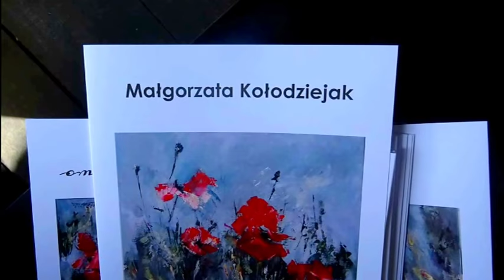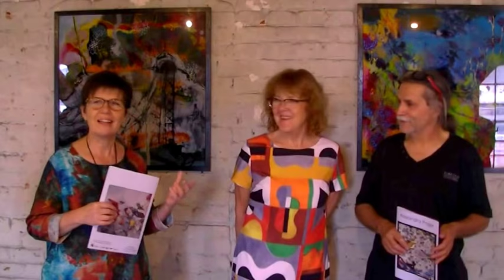Galeria 33. Wernisaż wystawy "malarstwo" Małgorzaty Kołodziejak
Ostrów Wlkp. W Galerii 33 swoje prace malarskie prezentowała Małgorzata Kołodziejak. Małgorzata Kołodziejak

Pochodzę z Chełma.
Ukończyłam studia w Instytucie Wychowania Artystycznego na Uniwerstecie Marii Curie Skłodowskiej w Lublinie. Dyplom uzyskałam w pracowni rzeźby prof. Marii Siuty-Góreckiej.
Moje pierwsze lata aktywności zawodowej to praca w szkole i nauczanie plastyki. Wspominam ten okres z wielkim sentymentem. Praca z dziećmi przynosiła mi ogromną radość i satysfakcję.
W 1992 roku wyjechałam do Francji, gdzie okazało się, że nie mogę pracować w swoim zawodzie.
Postanowiłam skierować swoje kroki w stronę sztuk graficznych. I tak poznałam technikę sitodruku.
Do dziś pracuję w przemyśle graficznym. Obecnie jestem grafikiem komputerowym.
8 lat temu wróciłam do malowania. Moja pierwsza wystawa we Francji miała miejsce w Konsulacie Polskim w Lille.
Staram się godzić pracę zawodową z moją pasją. Fascynują mnie proste zjawiska, otaczająca nas natura, jej subtelność i kolory. Malarstwo daje mi radość, refleksję i odpoczynek.
Jednocześnie zajmuję się projektami graficznymi. Wykonuję projekty dla sportowców, firm, stowarzyszeń i organizatorów imprez.
Od 3 lat jestem członkiem Stowarzyszenia Resonances 62 prowadzonym przez artystkę Alexandrę Prajer. Stowarzyszenie organizuje międzynarodowe spotkania artystyczne w północnejFrancji.
Moja działalność w Resonances pozwolila mi na nawiazanie wielu kontaktów z artystami w Polsce i powrót do moich polskich korzeni artystycznych.
W latach 2015 – 2018 brałam udział w zbiorowych wystawach organizowanych przez Resonances w Annay sous Lens we Francji.